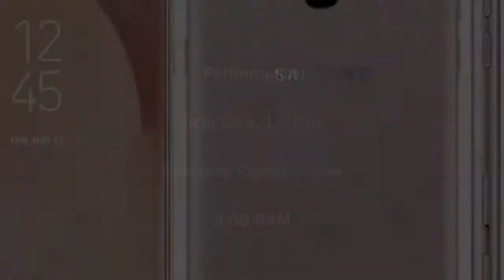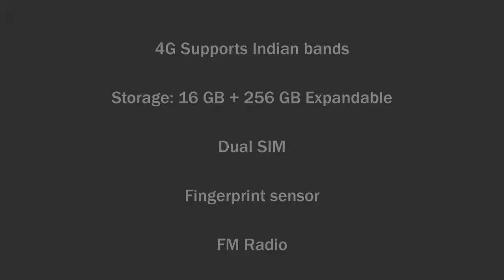Samsung Galaxy J7 2017 - The best Android phone with 16 GB memory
The Samsung Galaxy J7 2017 is indeed a very powerful device from Samsung. Apart for being powerful, the reputation that Galaxy J7 has made for itself in the last 2 years is immense. The 2017 version comes with better features and is as powerful as ever, including the configuration, battery backup, display properties and a massive expandable storage.